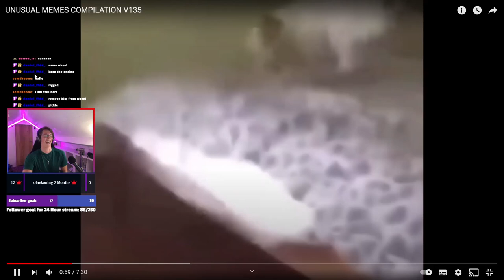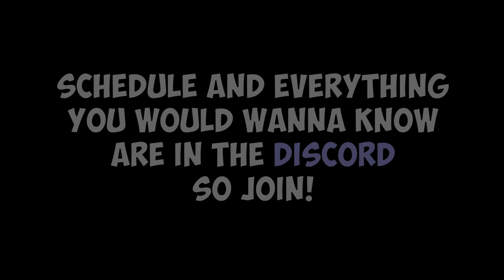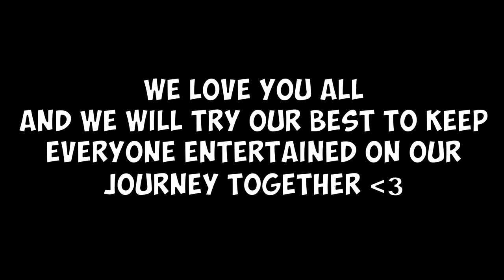24.07.2021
Happy to announce the 24 hour stream on 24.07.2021!
All the details you will need can be found in the discord ) will be posted on the youtube channel posts.
If you have any questions you can always ask!